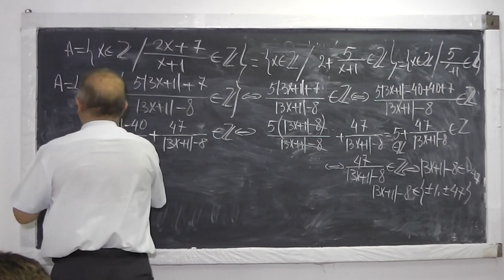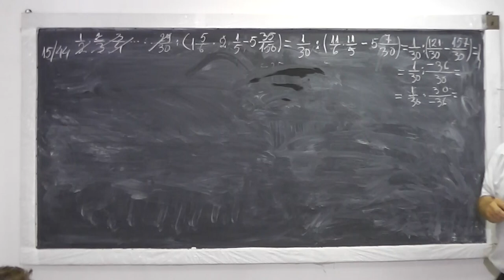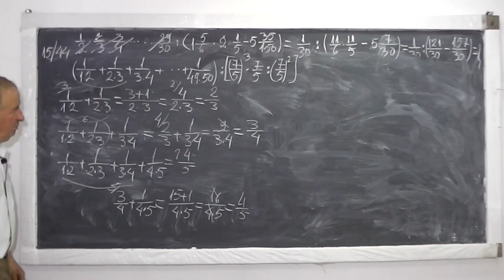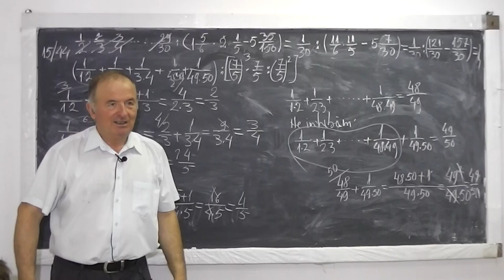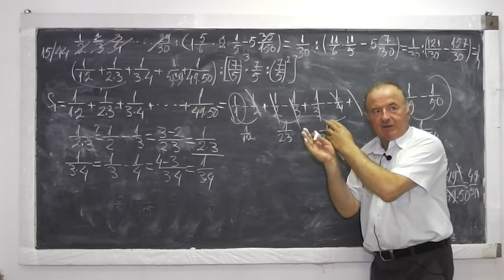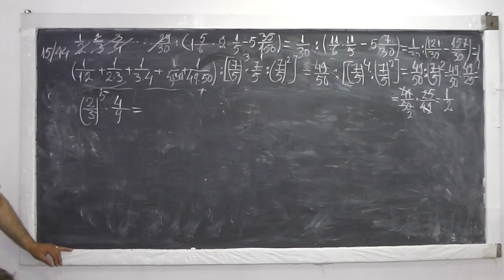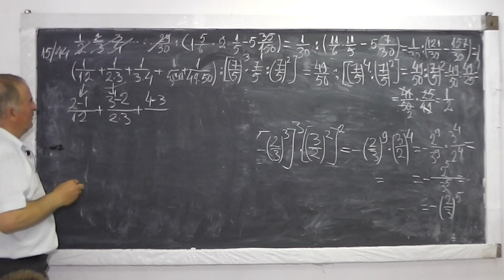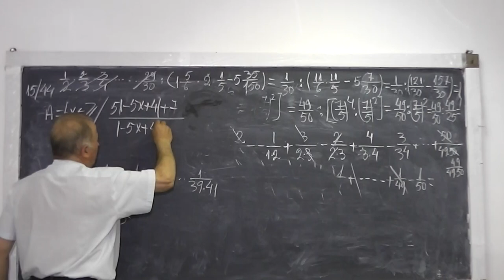2/2 Lectia 556 - Aflarea elementelor unei multimi cand o fractie devine numar intreg - Aplicatii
Daca lectia va este utila, as aprecia un Like sau Share - In aceasta lectie de matematica rezolvam si discutam o serie de exercitii care presupun aflarea elementelor unei multimi cand o fractie devine numar intreg. Daca lectia va este utila, as aprecia un Share sau Like - VIDEO MATEMATICA cu Proful Online sau cautati pe Google: profu online Ioan Ursu

- 1/2 Lectia 556 - Aflarea elementelor unei multimi cand o fractie devine numar intreg - Aplicatii
- 2/2 Lectia 556 - Aflarea elementelor unei multimi cand o fractie devine numar intreg - Aplicatii
- Lectia 556 - Aflarea elementelor unei multimi cand o fractie devine numar intreg